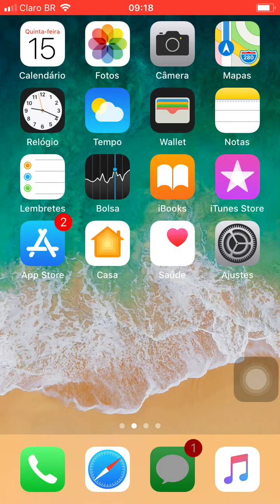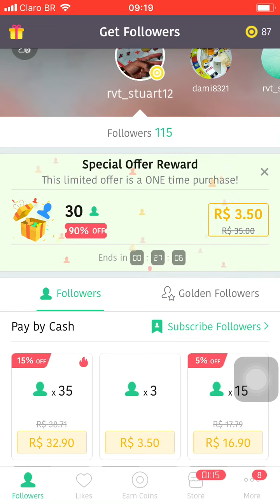Como ganhar 300 mil seguidores no Instagram 2018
Funciona mesmo 😱😱galera se escreva no canal e deixe seu like,meu Instagram @arthur_razec confira os outros vídeos 👍🏻👏🏼vá ate a loja virtual do seu celular app store ou play store e pesquise seguidores pra Instagram e baixe e logue com seu Instagram vou deixa o link do que eu usei no video Social Rocket for Instagram - Get Followers Report de denghui wang